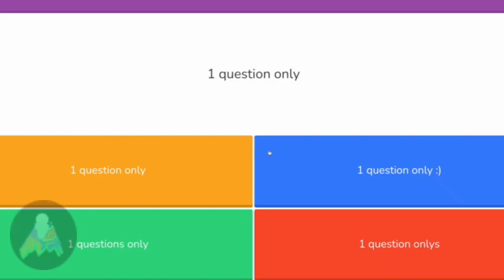Blooket tower defence 2 with only peacock to round 30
200 SUB = Labyrinth 2nd trigger

Try to survive by using peacock in tower defence 2